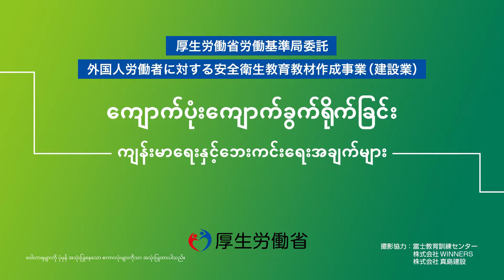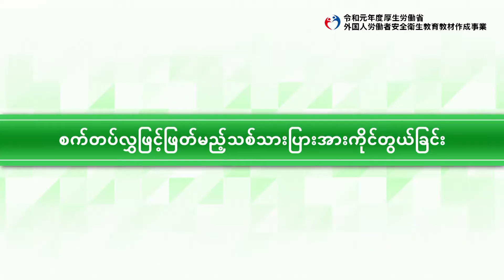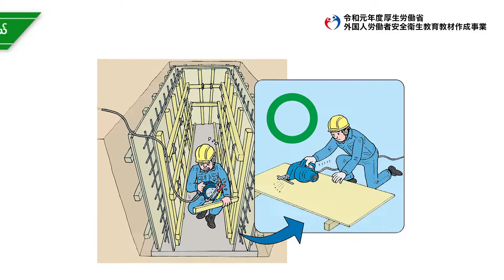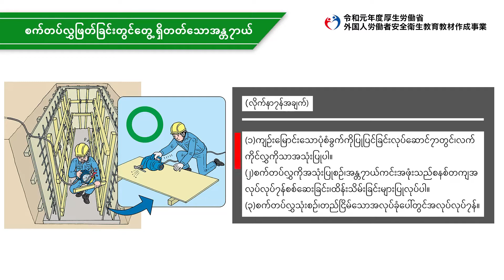ဘောင်တည်ဆောက်ခြင်းလုပ်ငန်း / လျှပ်စစ်ပစ္စည်းများကိုင်တွယ်ခြင်း（ミャンマー語／建設業／型枠施工業務／電動器具の取扱い）